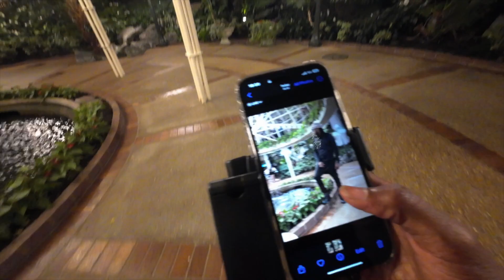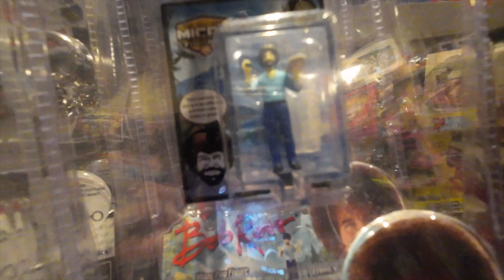KING'S WEEKLY VLOG: NASHVILLE + @GaylordOprylandHotel +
BEAUTIFUL OPRYLAND IS ON IT